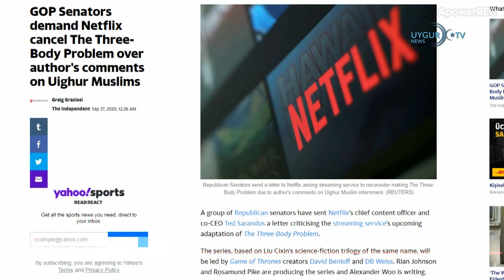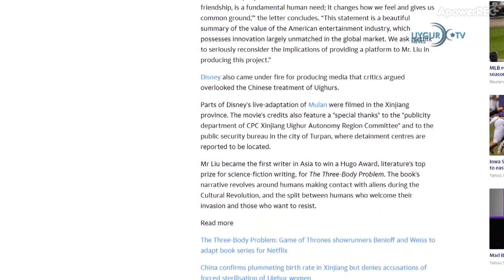27 09 2020 В Анкаре проходит Совет национального единства Восточного Туркестана